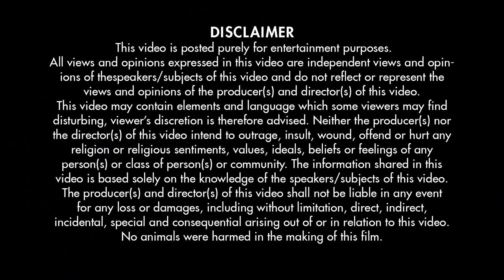BB Bulbul: India's 1st Female Pro-Wrestler | Unique Stories From India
Inside the ring or out of it, she's one hell of a fighter.
Every time she enters a wrestling ring, Sarabjit Kaur transforms into the fearsome BB Bulbul, one of India's fiercest professional wrestlers. She's the first female wrestling star to emerge from Continental Wrestling Entertainment (CWE), a wrestling academy in Jalandhar. Created by international superstar The Great Khali, CWE is a home for aspiring hopefuls who want to make it big in the wrestling world. Inspired by films starring Dharmendra and Sunny Deol, BB Bulbul fights both men and women in the ring with equal ease. Her parents wanted Sarabjit to take up a profession more befitting her gender; like maybe a teacher. But clearly, she had other ambitions. Today, under the guidance of the Great Khali, BB Bulbul feels like she has found her purpose in life.

Outside the metros and beyond the urban jungle live the sons and daughters of India’s heartland. This series tells their stories. 101 Heartland celebrates both unique communities and individual tales of hope, struggle, and reform. From the village of bouncers just outside Delhi to the fascinating story of Ram Kumar Tyagi, once a wanted man but now a coach for aspiring female wrestlers, 101 Heartland tells stories for the heart, from the heartland.